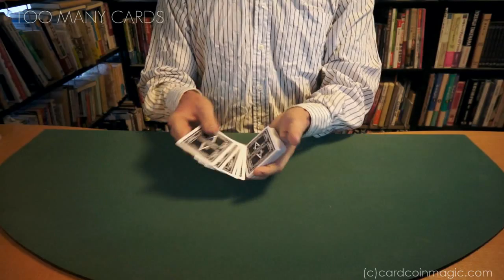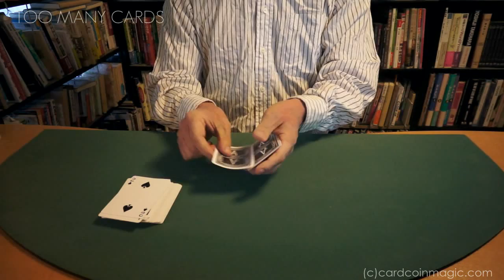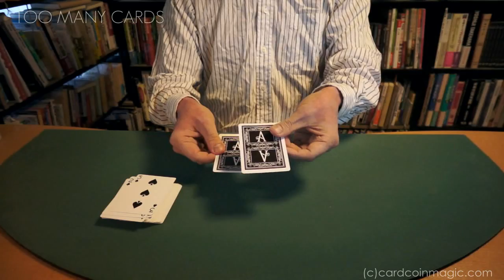Too Many Cards by Derek Dingle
Derek DingleのToo Many Cardsです。Larry JenningsのAmbitiou Classicのバリエーションのひとつ。